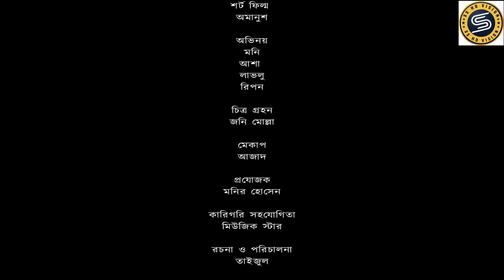Omanush | অমানুষ | Bangla New Short Flim 2022 | Monir Hossain | SSHD Vision | Official videos | Sad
Drama: Omanush অমানুষ
Script & Direction: Monir Hossain
Cast: Monir Hossain
DOP:
Edit & Color:
PR: D
Producer: Monir Hossain
Produced & Distribute by SSHD Vision

bangla natok 2022 new all
bangla natok
natok bangla
bangla natok 2022
kasa bangla natok
bd natok,
new short films 2019,
Bengali Short Film 2020,
new short films 2020,
best short films,
new video,
bangla,
short film,
bengali short film,
so sad love story,
love story short film,
bangla short film love story,
most heart touching love story,
short film valobaser simana,
love story,
ভালোবাসার গল্প,
sad short film,
heart touching story,
hart touching film
bangla song, bangla
atif ahmed niloy, bangla
bangla new short film natok 2022
bangla new natok 2022 valentine's day short film, bangla new natok 2022, bangla natok,
bangla new short film 2022
new indian bangla short film 2022,
bangla new eid short film 2022,
short film, bangla natok, natok

●●●●●●●●●●●●●●●●● AVAILABLE NOW ●●●●●●●●●●●●●●●●●

♪ ♪  Play On - "Amazon Prime Music" App Store .
♪ ♪  Listen On - "Apple Music"  App Store .
♪ ♪  Listen On - "DEEZER"  App Store .
♪ ♪  Now Playing On - "Gaana"  App Store .
♪ ♪  Listen On - "Google Play Music"  App Store .
♪ ♪  Now Streaming - "Hungama Music"  App Store .
♪ ♪  Playing On - "iTunes Store"  App Store .
♪ ♪  Listen On - "Jio Saavn"  App Store .
♪ ♪  Playing On - "Resso"  App Store .
♪ ♪  Listen On - "Spotify"  App Store .
♪ ♪  Playing On - "Tiktok & LiKEE"  App Store .
♪ ♪  Listen On - "Wynk Music"  App Store .
♪ ♪  Now Streaming - "Youtube Music"  App Store .

SSHD Vision is a Bangladeshi record label. The company was founded in 2000 by Monir Hossain It is a producer, distributor, and wholesaler of audio cassettes, CDs, video CDs, and DVDs.

* ANTI-PIRACY WARNING *
This content is Copyright to SSHD Vision . Legal action will be taken against those who violate the copyright of the following material presented!